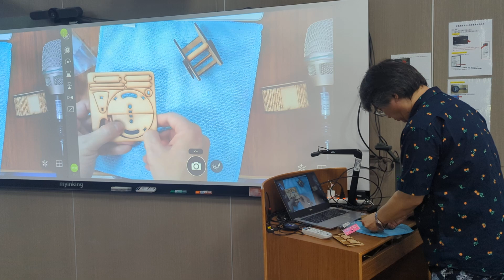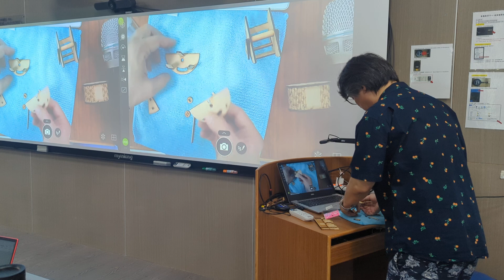1130815雷切手作教學(2)